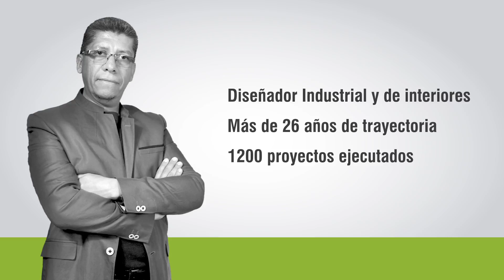Sherwin Williams ,Academia del pintor,Diseño,Arquitectura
El evento que cambiará la forma de ver al diseño y la decoración en el Ecuador en este 2016.